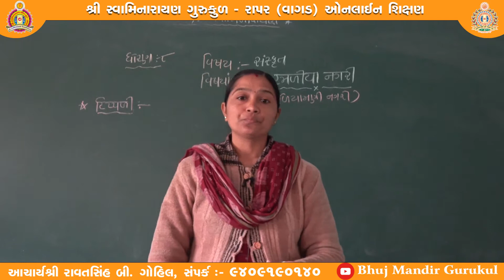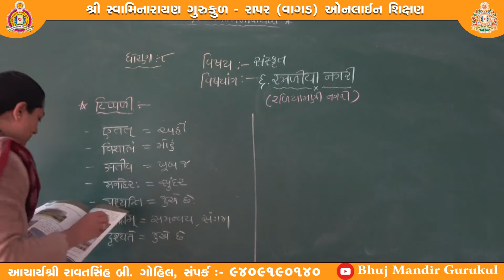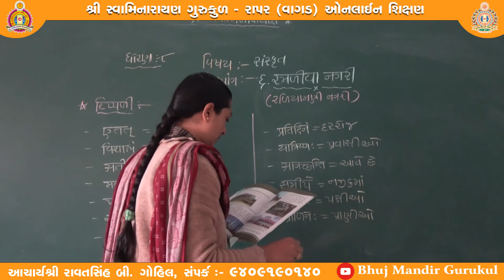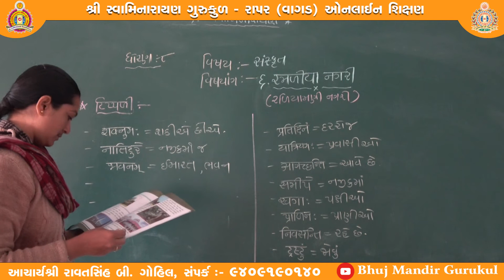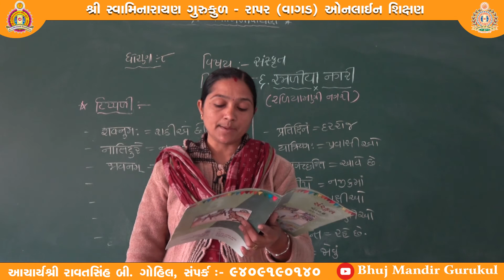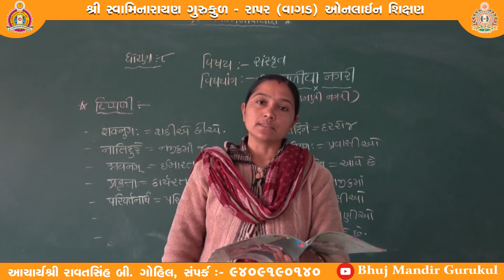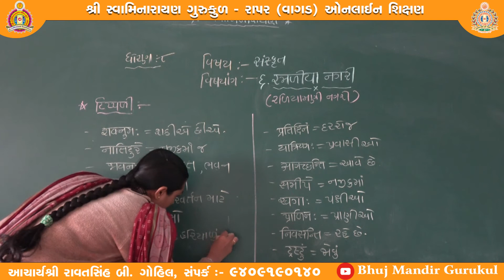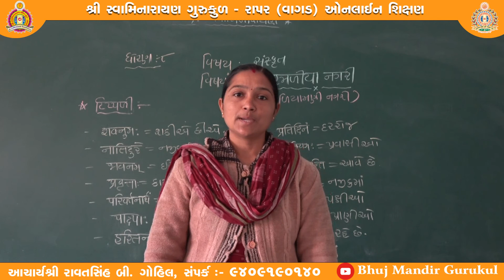ધોરણ-૮ (ગુજરાતી માધ્યમ) વિષય-સંસ્કૃત, વિષયાંગ-रमणीया नगरी, (ભાગ-૨) શિક્ષક-નિલેષાબેન પટેલ